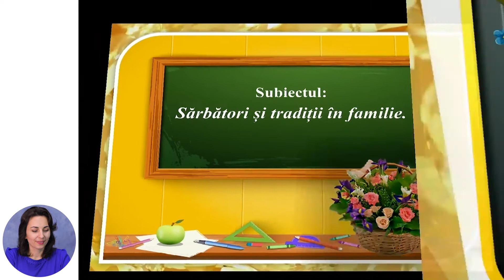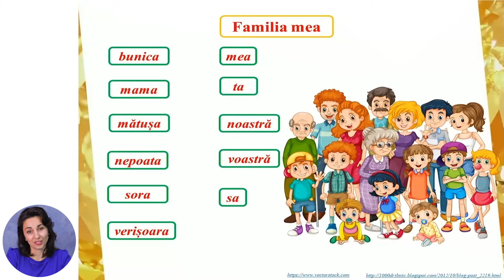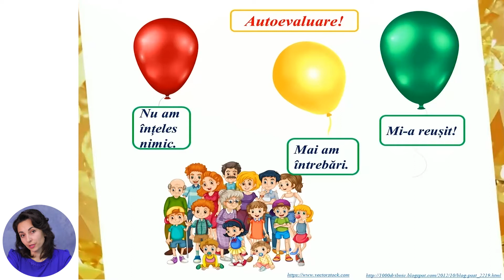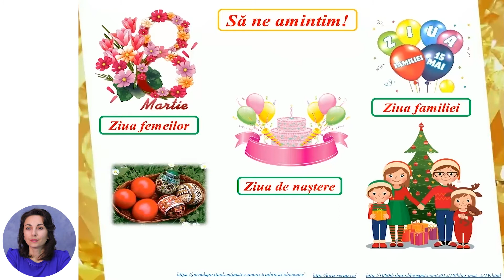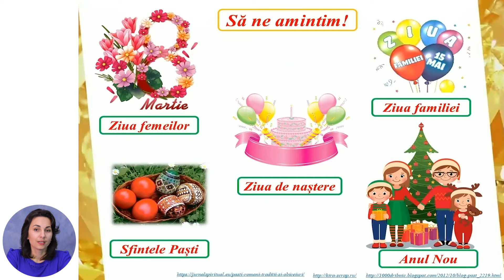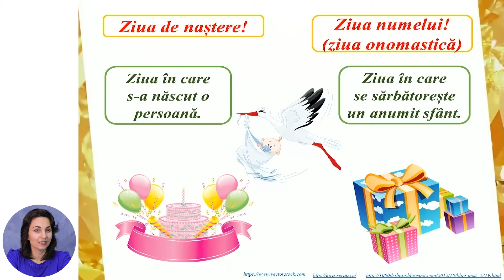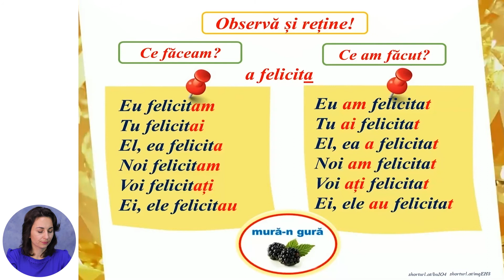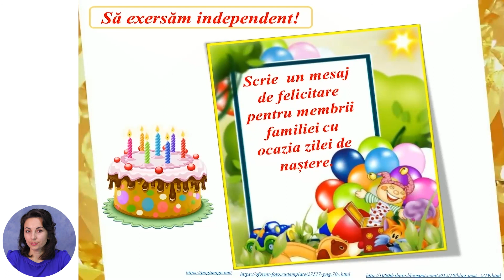Limba și literatura română, clasa a IV-a, Sărbători și tradiții în familie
Tema: Sărbători și tradiții în familie
Profesor: Barbarova Natalia
Autor: Barbarova Natalia